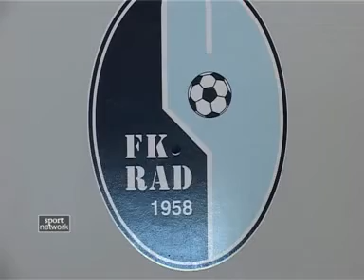Rad pred OFK Beograd - 09.09.2011.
Konferencija za štampu pred duel 4. kola JSL